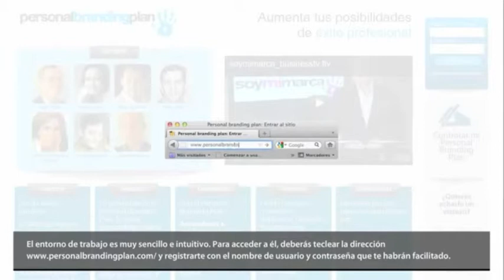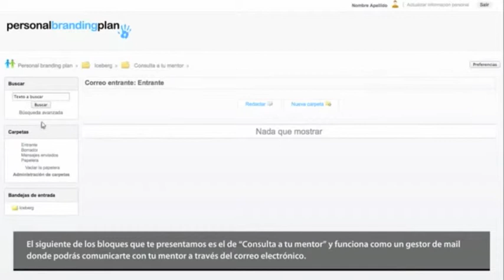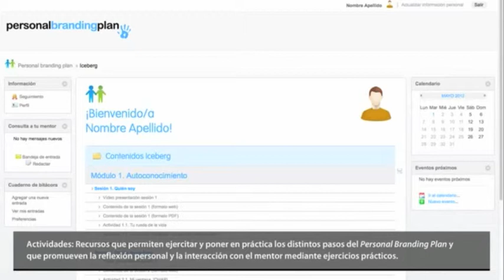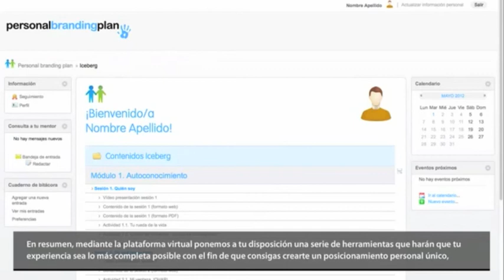Échale un vistazo al Personal Branding Plan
En este vídeo se muestra la plataforma online y los contenidos del programa de autogestión online de marca personal Personal Branding Plan.